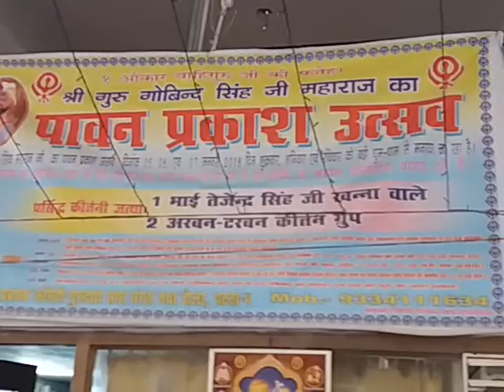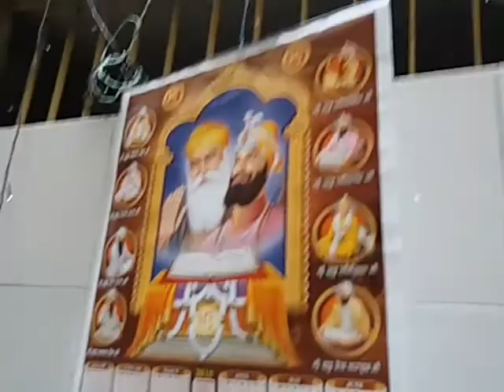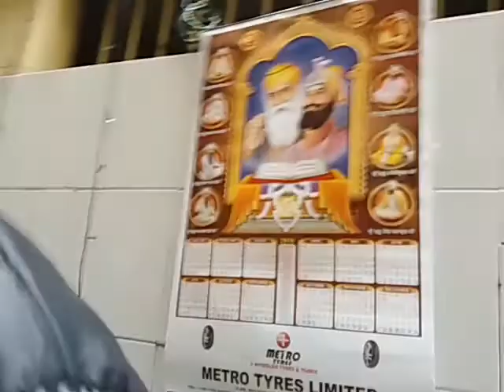We should know Bravery Stories about 10 Sikh Gurus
5 to 7 January 2018,
Harjeet Singh distributed calendars of 10 Sikh Gurus to devotees, Gurudwara Sadh Sangat,Naya Tola,